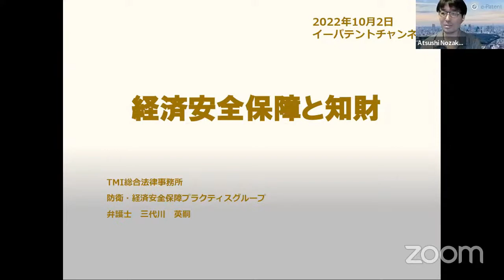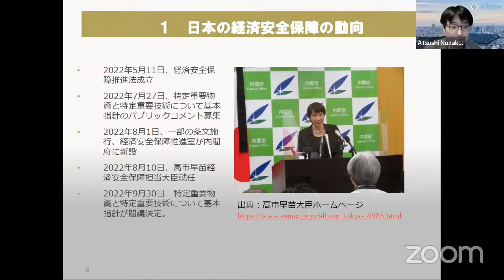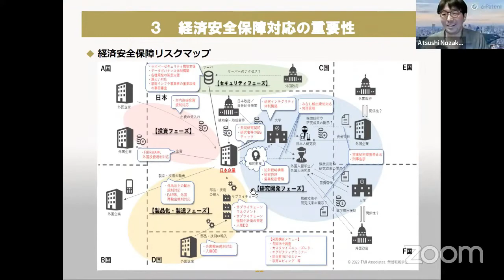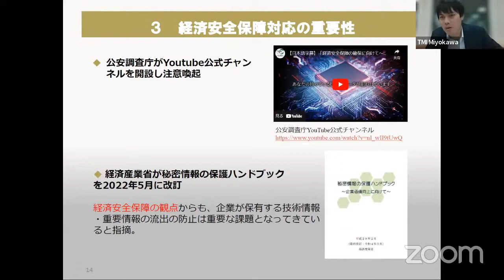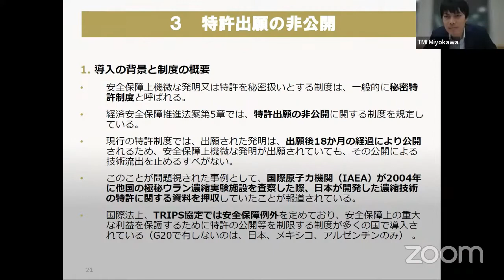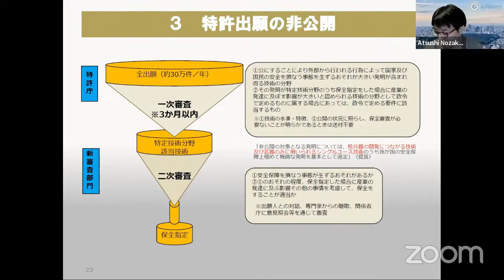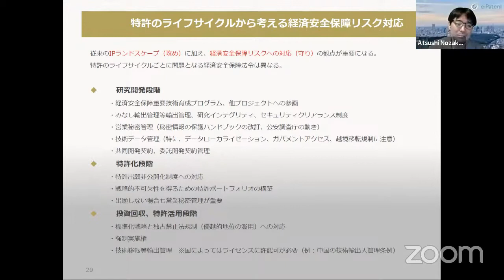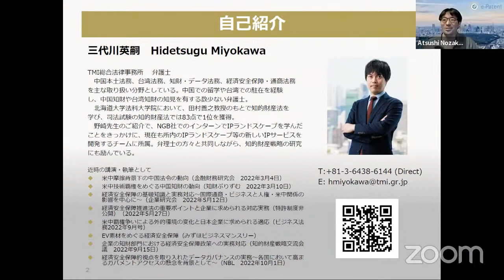経済安全保障と知財－三代川 英嗣 氏（TMI総合法律事務所 弁護士）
（本動画は2022年10月2日に行ったライブ配信を編集したものになります）

2022年5月11日に第208回通常国会で「経済安全保障推進法」が可決・成立しました。

経済安全保障推進法は

・サプライチェーン強靱化への支援
・電力、通信、金融などの基幹インフラにおける重要機器・システムの事前安全性審査制度
・重要技術の研究開発推進
・安全保障上機微な発明の特許非公開制度

の4つが柱となっています。

企業や大学・研究機関等の知財マネジメントにも影響を与える「経済安全保障」について、TMI総合法律事務所 弁護士の三代川さんをゲストにお招きして、いろいろと伺っていきます。

三代川さんは以前にイーパテントYoutubeトークセッションにも登壇いただいており、

コロナ禍の台湾の現状と台湾知財のリアル （半導体業界、営業秘密管理等）

今回が2回目の登壇となります。

私自身、経済安全保障についてまだ全体像をつかみ切れていないところもあるので、三代川さんとのディスカッションでいろいろと学んでいきたいと思います。

Web, Social Media / ウェブサイト・ソーシャルメディア

株式会社イーパテント　－　Web / ウェブサイト

野崎篤志 - イーパテント／知財情報コンサルタント - note

特許情報を中心とした知財情報調査・分析に関するポータルサイト
e-Patent Portal

知財情報コンサルタント・野崎篤志　－　Twitter

知財情報コンサルタント・野崎篤志　－　Facebook

Books / 書籍 (only in Japanese)

調べるチカラ 「情報洪水」を泳ぎ切る技術

特許情報調査と検索テクニック入門　改訂版

特許情報分析とパテントマップ作成入門　改訂版

イーパテント　野崎篤志